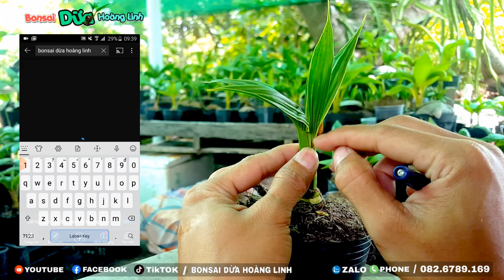Cách Cắt Bẹ Bun Xòe Lần 1 Cho Cây Dừa Bonsai 2 Lá | Tự Làm Bonsai Dừa Tập 4 | Bonsai Dừa Hoàng Linh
Hoàng Linh Kiên Giang